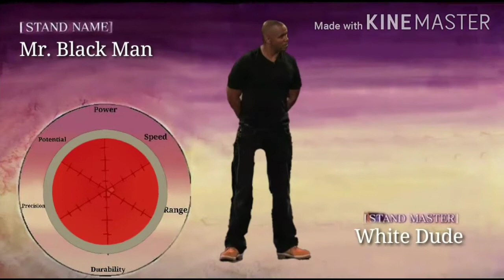Jotaro stops racism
NIG-
STAR PLATINUM, THE WORLD!